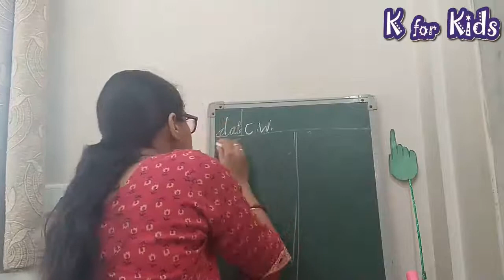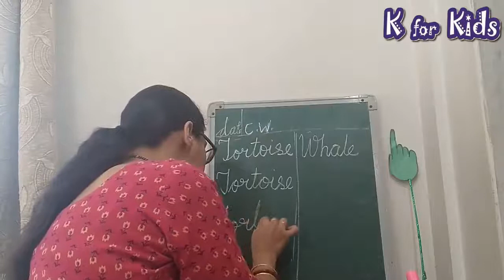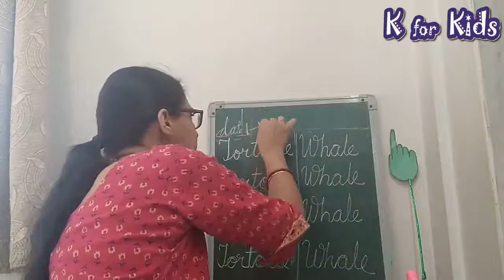Animals 4 || Sr.KG || Virtual Class || K for Kids